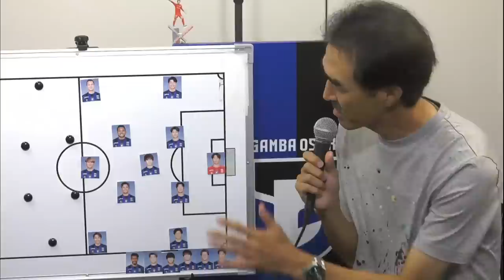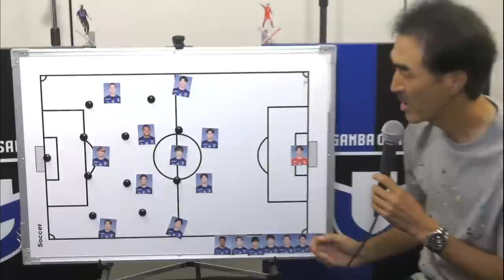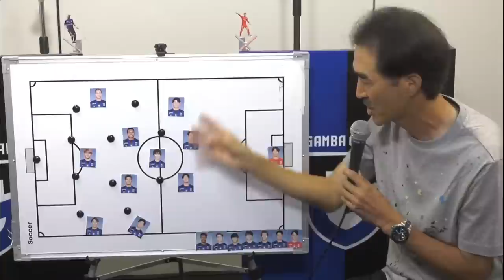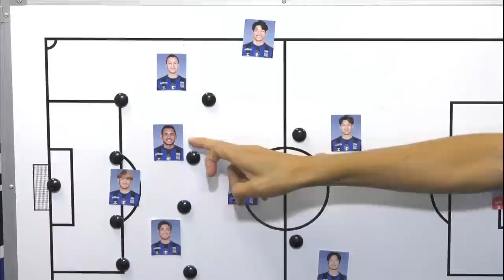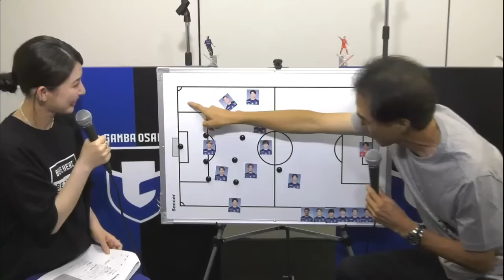【J1リーグ戦4連勝へ!!】17:50開始 第1部には山見 大登選手・OBゲストには美濃部 直彦さんがHUT初登場!!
17:50からスタートの今回のHEAT UP TIME。
17:51頃からは日本センチュリー交響楽団の生演奏ライブをお楽しみください!!

直近のシーズンでは何度も悔しい想いをしている鹿島アントラーズ戦。
この勢いのまま、必ず勝利を掴み取りましょう!!

ガンバ大阪の公式YouTubeへようこそ。ガンバ大阪の最新の映像はもちろん、毎月第一～第四火曜日配信のオリジナル番組「CAZI散歩」や「12 MINUTES」、過去の様々な動画など、ここでしか見れない映像をたくさんご用意しています。宇佐美貴史選手、東口順昭選手などの日本トップクラスの選手を身近に感じることができるのは、このチャンネルだけです。